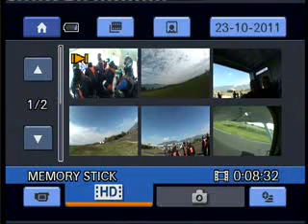Roberto LAncio TAndem Paracadutismo Roma